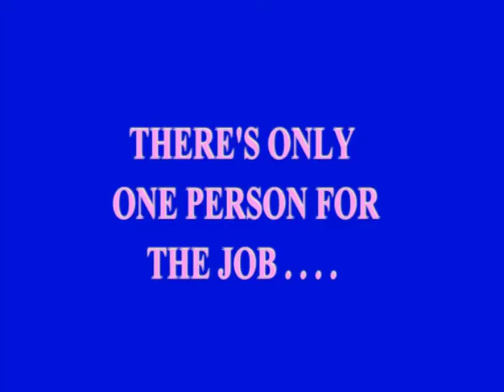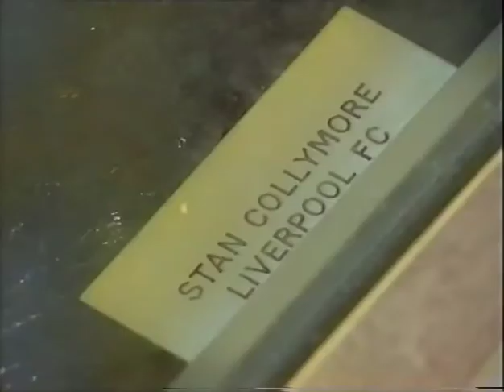Becky Tallentire - Showreel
A collection of snippets from my time as a sports reporter at Liverpool L!VE TV - broadcasting on Merseyside between October 1996 - October 1998.